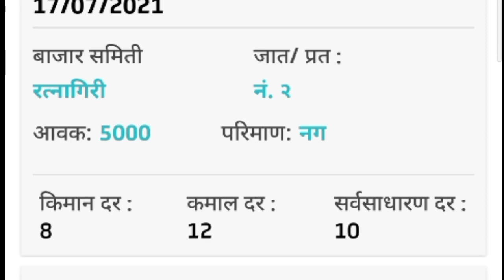कोथिंबीर बाजारभाव | Kothimbir market rate today 17 July 2021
कोथिंबीर भाव
कोथिंबीर बाजार भाव
कोथिंबीर बाजारभाव

kothimbir rate
kothimbir rate today
kothimbir market